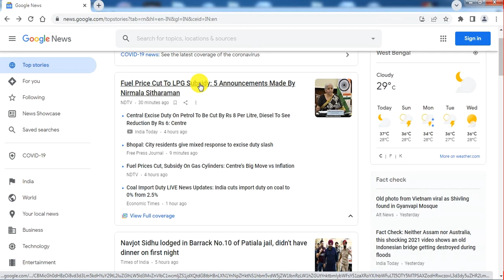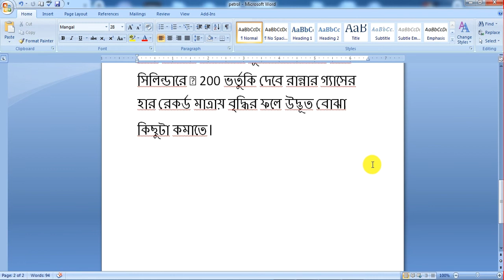Petrol will become Cheaper by Rs. 9.50 and Diesel by Rs.7,Government will lose by Rs.1 Lakh Crore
শনিবার(21/05/22) কেন্দ্র অবশেষে পেট্রোল এবং ডিজেলের উপর আবগারি শুল্ক যথাক্রমে 8 টাকা এবং 6 টাকা প্রতি লিটার কমিয়েছে। এর ফলে পেট্রোলের দাম লিটার প্রতি 9.5 টাকা এবং ডিজেলের দাম 7 টাকা কমবে।
এছাড়াও, সরকার এক বছরে 12টি সিলিন্ডারের জন্য উজ্জ্বলা যোজনার সুবিধাভোগীদের প্রতি সিলিন্ডারে ₹ 200 ভর্তুকি দেবে রান্নার গ্যাসের হার রেকর্ড মাত্রায় বৃদ্ধির ফলে উদ্ভূত বোঝা কিছুটা কমাতে।
Petrol will become Cheaper by Rs. 9.50 and Diesel by Rs.7 | Government will get hit by 1 Lakh Rupees Crore Burden.

Topic covered
Cut in price of Petrol and Diesel

Petrol will become Cheaper by Rs.